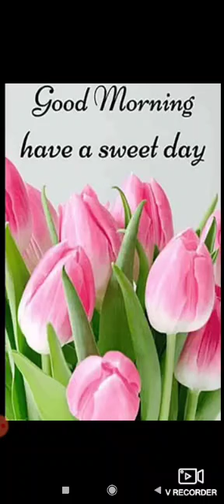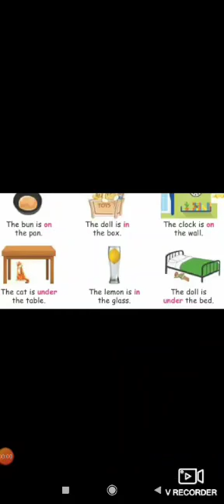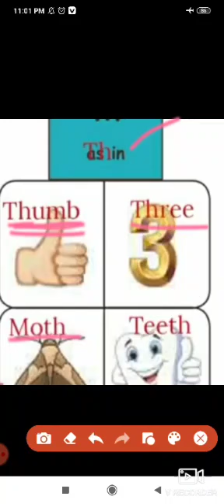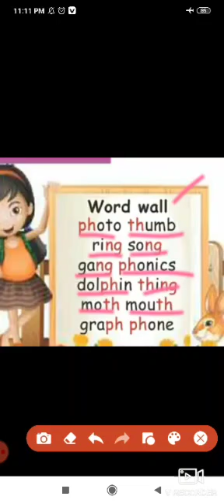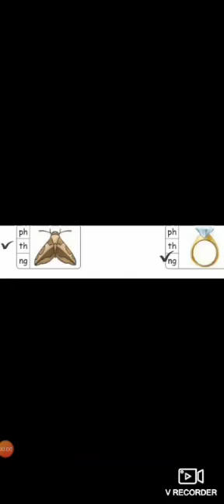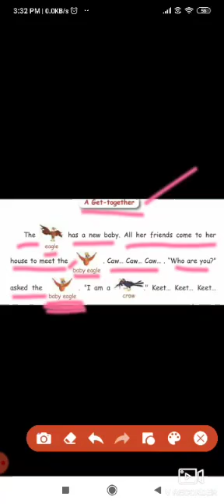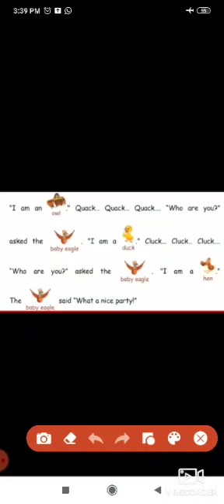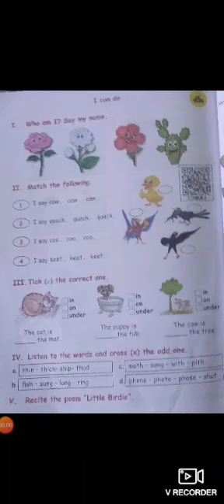1st STD English (02.02.2021)